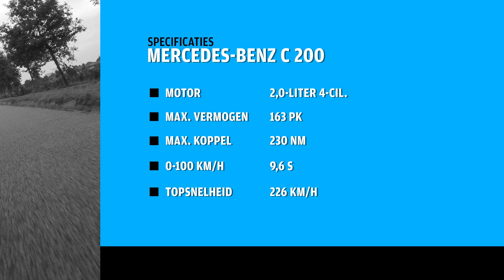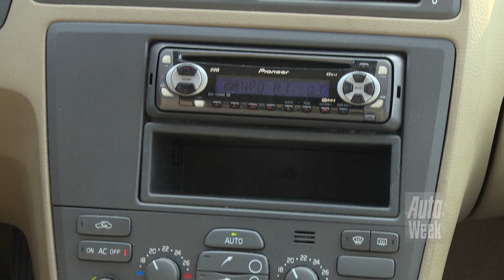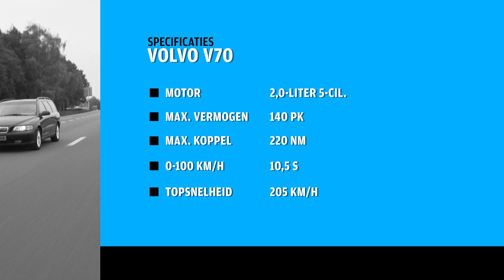Occasion dubbeltest - Volvo V70 (2000) vs. Mercedes-Benz C200 (2001)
In dit nieuwe jaar hebben we twee nieuwe sterren aan het youngtimer-firmament. Zowel de Volvo V70 als de Mercedes-Benz C-klasse van de W203-generatie bereiken de magische leeftijd van vijftien jaar. Maar welke moet je kiezen? Marc Klaver laat er zijn licht over schijnen.